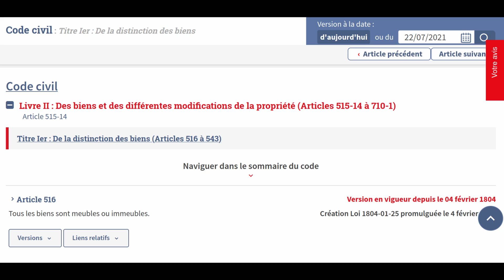Cékoi#4 : Quelle différence entre un Airbus et un champs de patate?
Quel est le rapport entre un Airbus et un champs de patates?
Amusons-nous à le découvrir ensembles.
⬇️⬇️⬇️  POUR EN SAVOIR PLUS  ⬇️⬇️⬇️
Chaque semaine pendant l'été, une nouvelle vidéo à la fois ludique et utile. Tout part d'un objet et je vous explique quel est son rapport avec le droit.
Tout se termine par un petit jeu, une devinette, etc...

(Oui, je sais, il manque un "S" à patates sur la vignette :-)